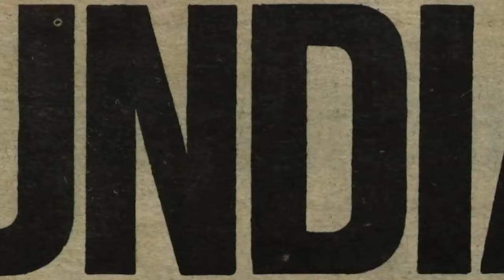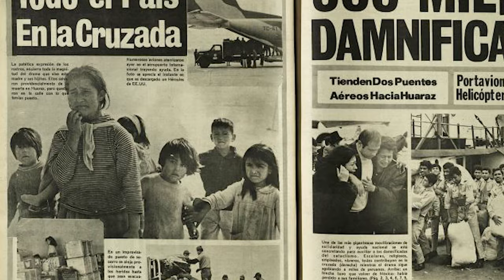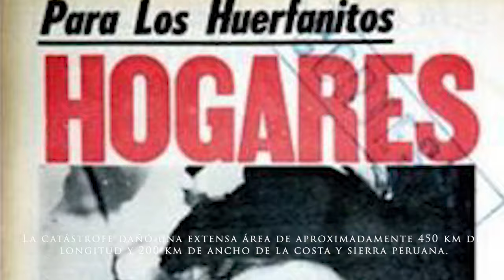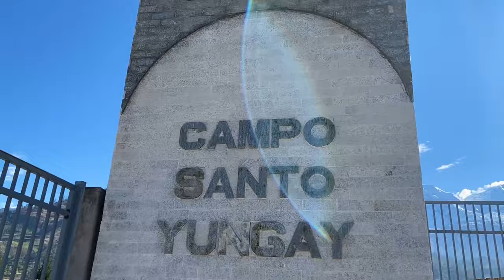✨31 DE MAYO DE REFLEXIÓN: El duelo eterno de Yungay, testimonio de un sobreviviente -terremoto alud😔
Así ocurrió el sismo más destructivo del Perú, que sepultó a la ciudad de Yungay🙏 teniendo solo 368 sobrevivientes. Conoce la historia jamás contada junto con testimonios...

En esta oportunidad quisimos compartirles sobre una fecha muy importante para una región del Perú (Áncash), la cual fue víctima de la furia que desató la tierra al ocasionar un terrible sismo alud, que sepultó a la ciudad de Yungay y Ranrahirca, el 31 de mayo de 1970. Así como, la remembranza de uno de los 368 yungainos sobrevivientes de esta catástrofe considerada no solo como el sismo más destructivo en la Historia del Perú; sino también como "uno de los terremotos más destructivos del mundo”, según el Servicio Geológico de Estados Unidos.

En el Perú, esta fecha (Día Nacional de Prevención de Sismos) es muy importante para reflexionar y tomar consciencia sobre las contingencias de la naturaleza, y así poder estar prevenidos; ya que como se comenta en este video, 8 años antes de que ocurra este desastre, dos científicos habían informado de la existencia de un enorme bloque vertical de roca, cuya base estaba siendo socavada por un glaciar, lo que podría causar que cayera, arrasando a la ciudad de Yungay; sin embargo, no se tomaron las medidas al respecto; teniendo como consecuencia que el terremoto seguido por un alud, deje en ruinas casi al 95% de la región de Áncash, borrando del mapa a las ciudades de Yungay y Ranrahirca:

- 70 mil muertos
- 180 mil heridos
- 3 millones de afectados (60 mil viviendas destruidas y 15 poblaciones de 38, devastadas en el Callejón de Huaylas (Áncash).

✨Esperamos que nuestro contenido sea de tu agrado, para más videos 🎬 nos ayudaría muchísimo que nos lo hagas saber con un 👍 y compartiéndolo con tus amigos en tus redes sociales o enviando el link.

CRÉDITOS:
⚪Información
- Winston Guillén Giraldo: Un 31 para reflexionar
- Yungay: Ayer, Hoy y Siempre - Unepaq Yungay
- Instituto Nacional de Defensa Civil - INDECI
- Carlos Batalla
- Huellas Digitales
- "La mayor tragedia del alpinismo checo sucedió hace 45 años en Perú". Radio Praga. 30 de mayo de 2015.

⚪Fotos - Videos
- Archivo Histórico "El Comercio"
- Diario La Prensa
- Diario El Peruano
- Arian Jacobs
- Nicolás Vera
- Radio Tv Superior
- Javier León (testimonio)
- Nelly Torres (canto)